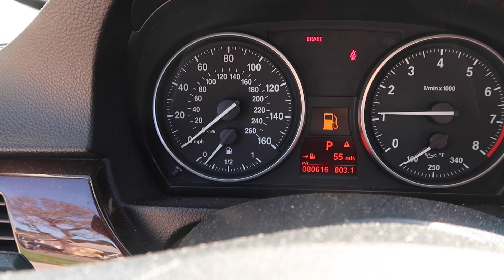LIBRE KALAPATI NA LIBRE PATUKA PA! SOBRANG SWERTE!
MGA KALAPATIDS! JOIN NYO NAMAN FACEBOOK GROUP KO

Paki support din ng clothing brand ko SALAMAT!

👍 Pls Like if nagustuhan nyo ating video today

Maraming maraming salamat po sa patuloy na panonood at suporta!

KALAPATI
PIGEON
PIGEONRACING
PIGEON RACING
RACINGPIGEON
PIGEONRACE
PITCHON
DOVE
PIGEONS
INAKAY
BLUEBAR
REDBAR
POOLING
NORTHDERBYRACE
SOUTHDERBYRACE
ALAGANGMAGALING
AGRITV
KALAPATIDS
KALAPATIPS
KALAPATIRACE
KARERANGKALAPATI
KALAPATE
IBON
BIRDS
KALAPATIDAGIT
PIGEONBREEDER
PIGEONFLYER
MADLALOFT
MADLALOFTTV
DAGIT
BIHAG
LAMBAT
NETOY
KALAPATE
TAGALOG
IBON
BIRD
FLYERS
BREEDERS
RAREPIGEONS
PIGEONFANCIER
UFC
BIRDTRAP
BIRDSOUND
OFFCOLORRACINGPIGEON
TAIWANPIGEON
TAIWANBIRDS
TAIWANRACINGPIGEONS
LOVEBIRDS
AFRICANLOVEBIRDS
FREEFLIGHTBIRDS
FREEFLIGHTPIGEONS
FREEFLY
TAMEDBIRD
TAMINGBIRD
MAYA
BIHAG
BLUEBAR
REDBAR
WHITEFLIGHT
OPAL
BATCHER
STREETFIGHT
TRENDING
VIRAL
PHILIPPINES
DREAMLOFT
LOFT
HOWTO
PAANO